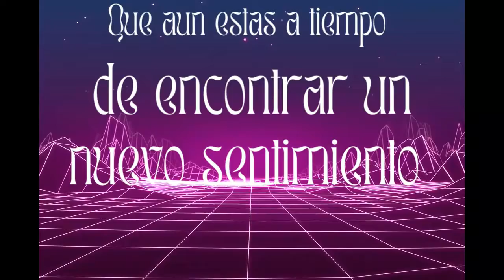Triste final - Jochy Reyes (previw)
Proximante triste final. Una bachata diferente del titan de la bachata.